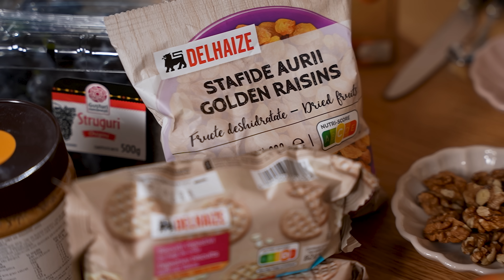Rețeta casei - Pachetul de școală